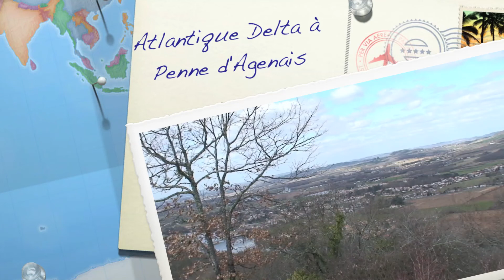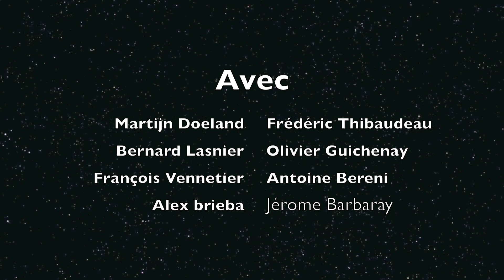Atlantique Delta à Penne d'Agenais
Club Atlantique Delta
Début de la saison à Penne d'Agenais  11 Mars 2012
Pilotes : Martijn Doeland, Frédéric Thibaudeau, François vennetier, Olivier Guichenay, Bernard Lasnier, Alex Brieba et Jérome Barbaray rencontré sur place